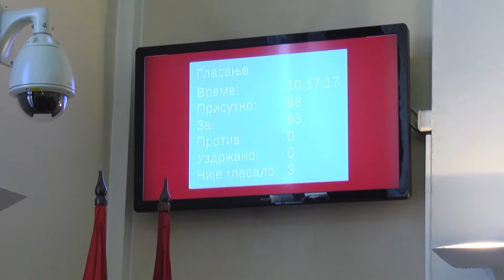15. sednica SKUPSTINE Grada Krusevca - najava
Odbornici lokalnog parlamenta na sednici skupštine grada Kruševca koja je zakazana za sutra 22.marta , razmatraće predlog odluke o pristupanju promeni Statuta Grada Kruševca